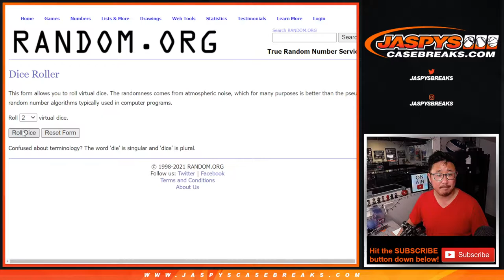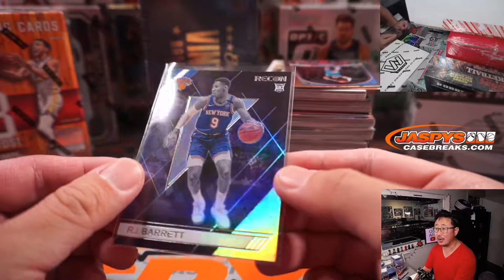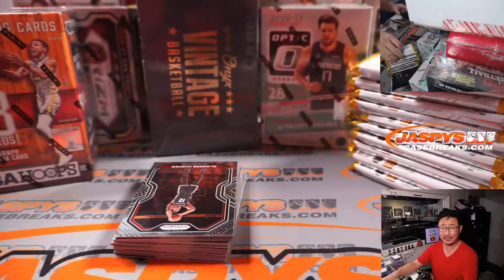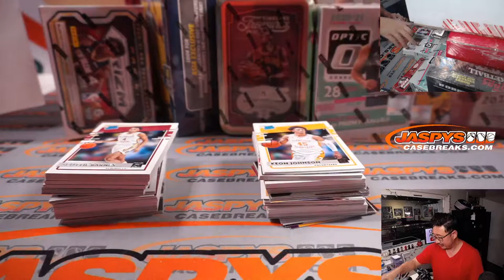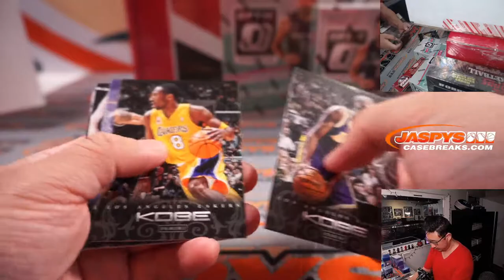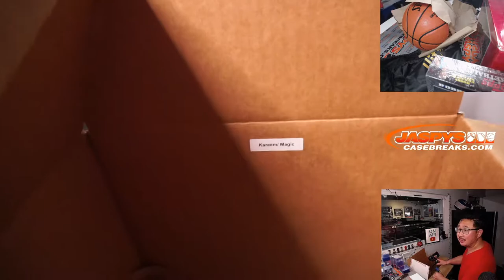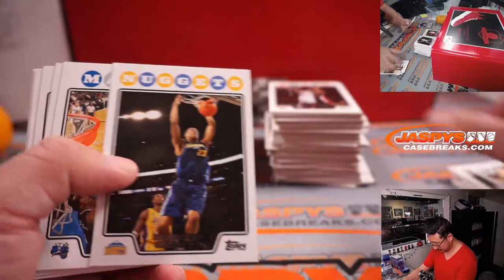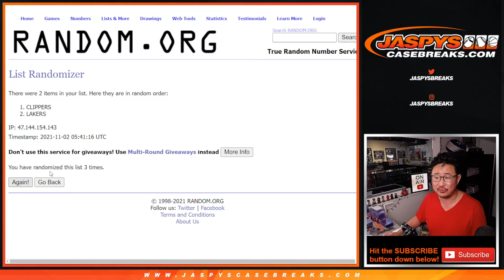M, 11.01.21 // JASPY'S 19-BOX KING JAMES BASKETBALL MIXER *RT*